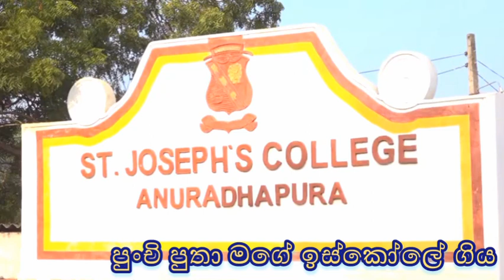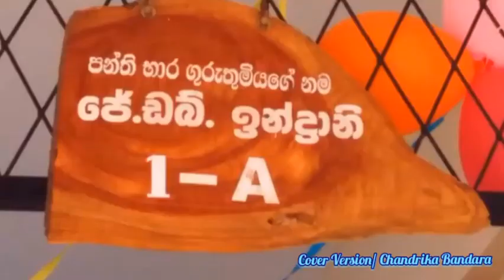Punchi Putha Mage/ඉස්කෝලේ ගිය මුල්ම දවස අදවේ/Cover Version by_Chandrika Bandara with the Smule app.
Punchi Putha Mage Iskole Giya/ Cover Version by_Chandrika Bandara with the
Original Singer/ Anjelin Gunathilaka